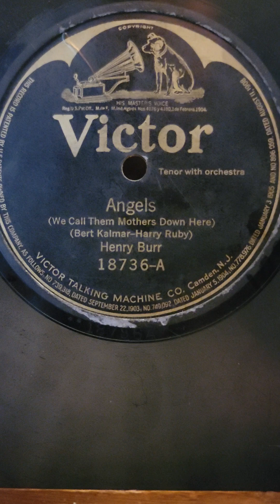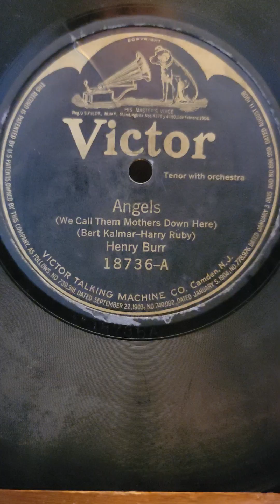Angels - Henry Burr Victor Records #18736 1921